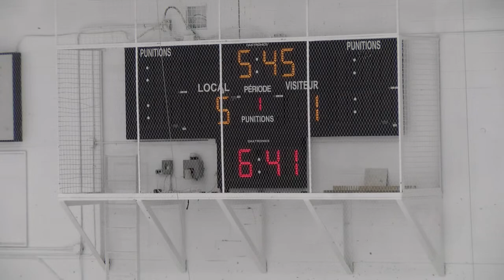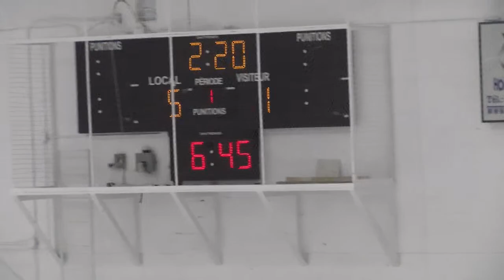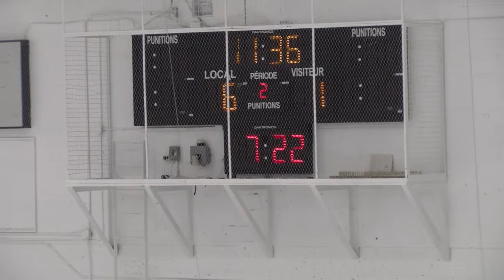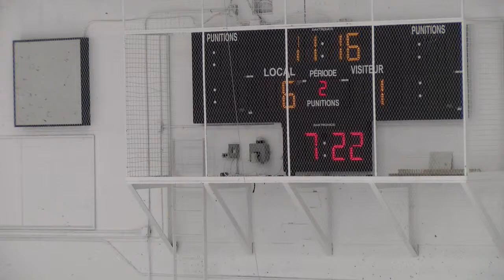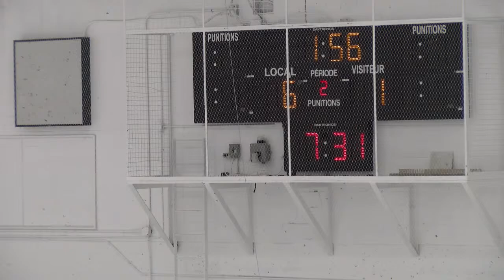RSEQ D2 Hockey Masculin 🏒 André-Grasset @ André-Laurendeau [2022-01-22]